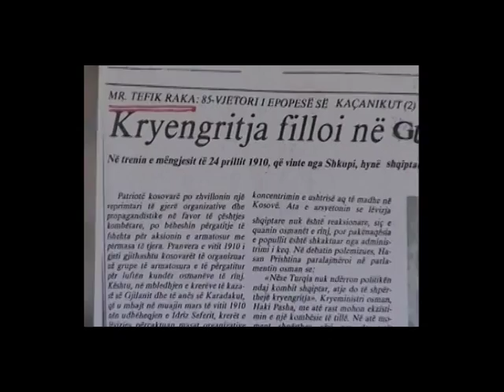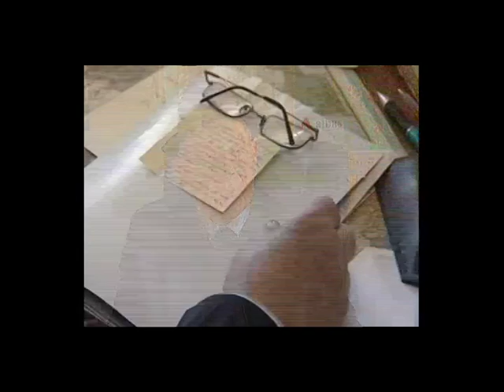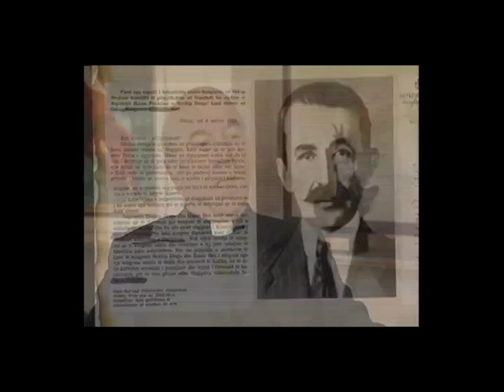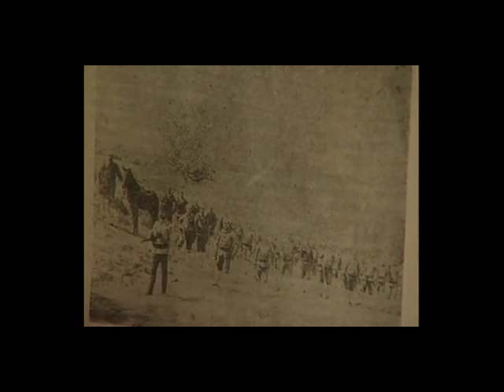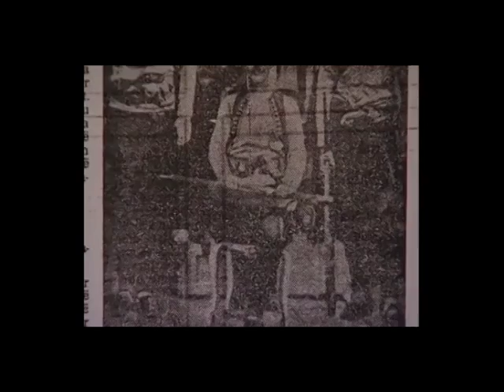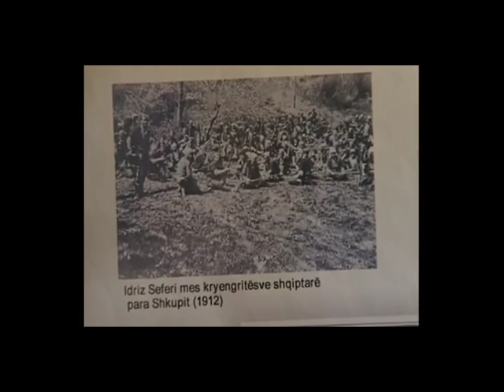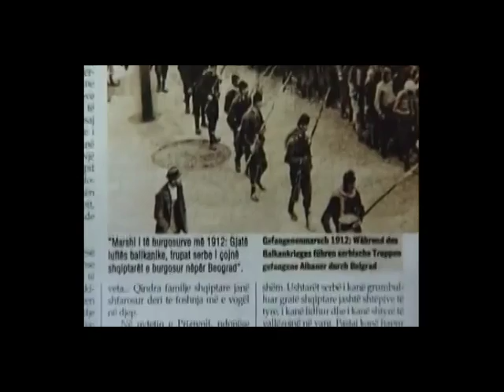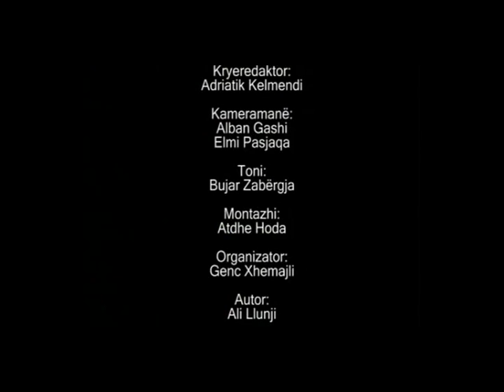"Drama e Madhe"- Film Dokumentar!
Filmi dokumentar kushtuar heroit kombetar shqiptar Idriz Seferi, realizuar nga Fondacioni "Idriz Seferi" dhe inicuar nga kryetari i ketij fondacioni dhe njeheresh nipi i heroit!